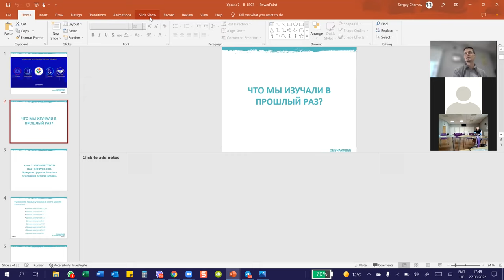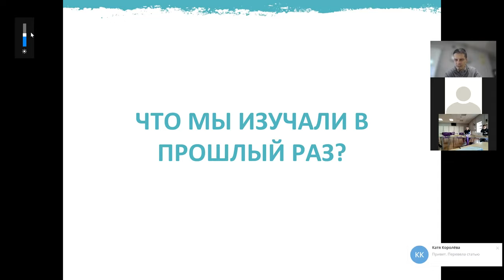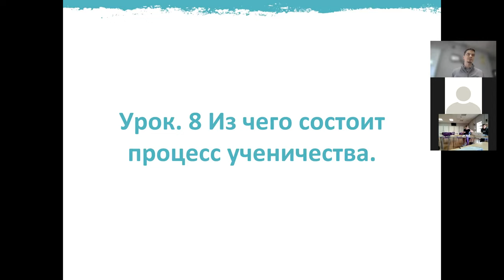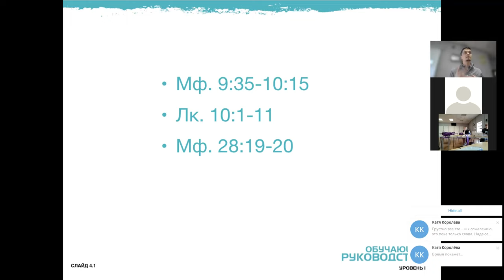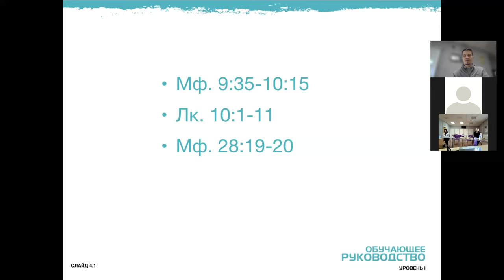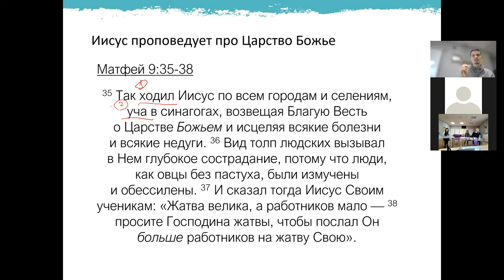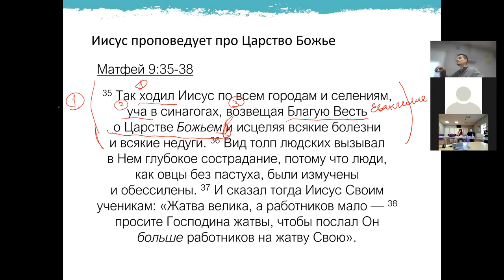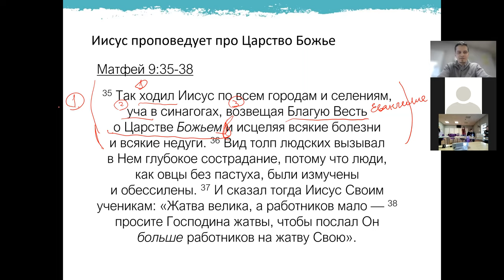Урок 8. УЧЕНИЧЕСТВО И НАСТАВНИЧЕСТВО. Что делал Иисус Христос и чему учил учеников.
Ведущий: Сергей Чернов, служитель церкви LSCF, (B.Th., M.A. in Th)

Страничка церкви и контакты:
Перевод через платежьную систему Pay Pal
Назначение платежа: GIFT
Банковский перевод для жителей Великобритании и Европы:
Банк: HSBC
40-43-26
42200775